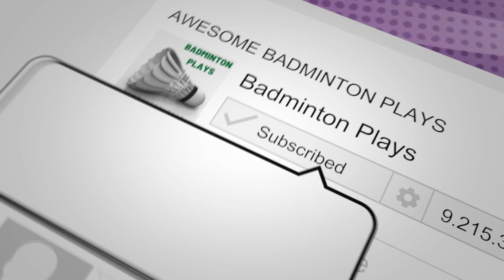Nihas/Monching vs Paul/Eman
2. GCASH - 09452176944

4. Camera Used in recording video
5. Badminton Racquet Used
6. Badminton Shoes Used
7. Badminton Socks Used
8. Badminton Strings Used
9. Badminton Grip Used
10. Badminton Shorts Used
11. Badminton Shirt Used
12. Badminton Bag Used
13. Badminton Chair Used